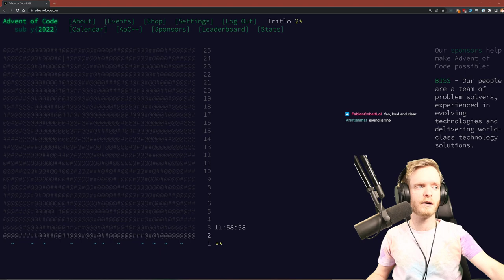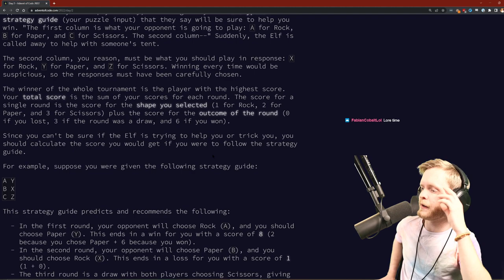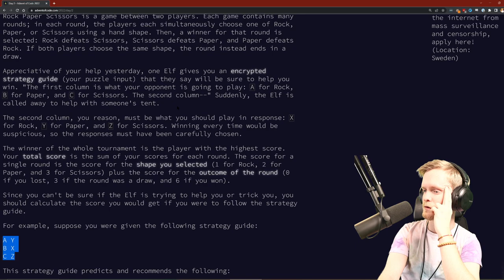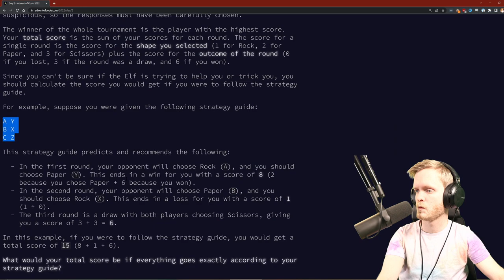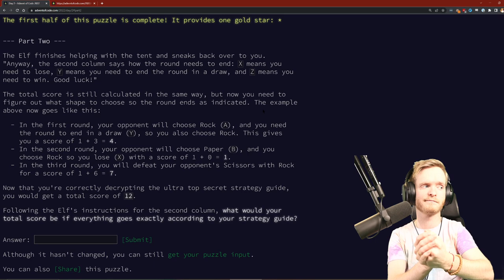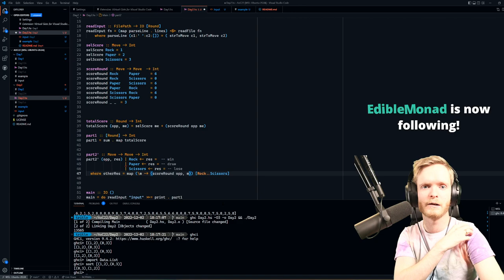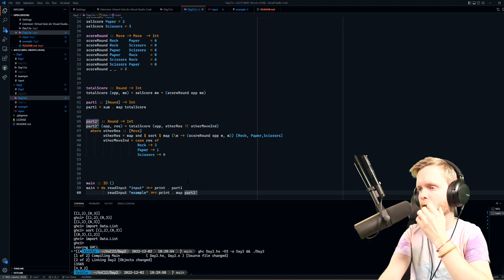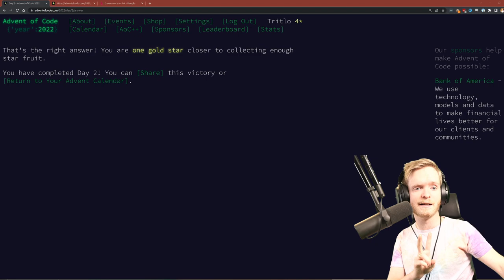Advent of Code 2022 in Haskell! - Day 2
Hey all, and welcome to this years edition of Advent of Code in Haskell!

Today we helped go through a Rock, Paper, Scissors strategy guide to win at the beach party. Tune in at 13:00 UTC for Day 3 (17:00 UTC on the weekends)! And EdibleMonad even gave 2 community subs!! Amazing!!

Thanks to @Senpai and their amazing @StreamBeatsbyHarrisHeller for the soundtrack, the official adventofcode in haskell soundtrack!